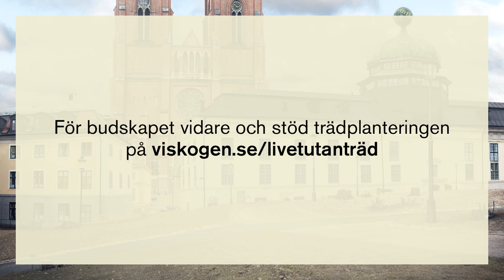Tänk om avskogningen skulle ske i Universitetsparken - Vi-skogen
Skogarna runt Victoriasjön i Afrika håller på att försvinna. Och konsekvenserna för människorna i området är förödande. För att fler i Sverige ska få upp ögonen för problemet startar nu Vi-skogen initiativet Livet utan träd.